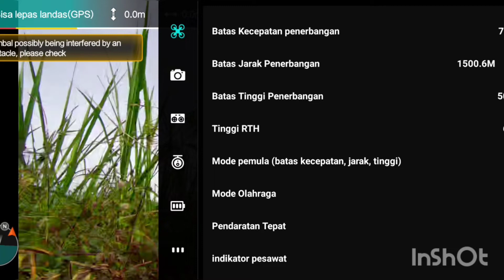Fimi X8 Mini Ngurusin Ini Habis 1 Baterai dan Bikin Puyeng Aja